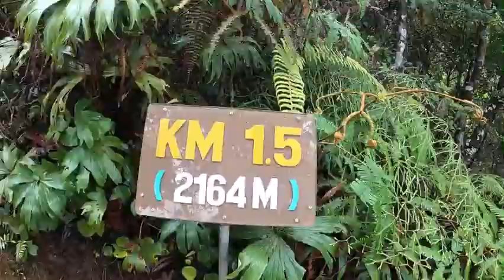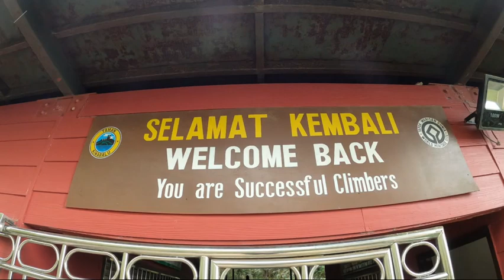Climbing Mount Kinabalu: Borneo, September 2020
Footage from climbing Mount Kinabalu in Sabah, Borneo - September 2020

Mount Kinabalu is the highest peak that I have ever summited at 4,095M above sea level. The two day, one night hike was an amazing experience with the highlight being reaching the peak for sunrise. Check out the video for some scenic shots